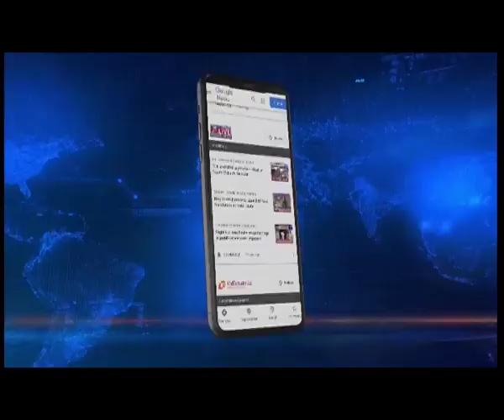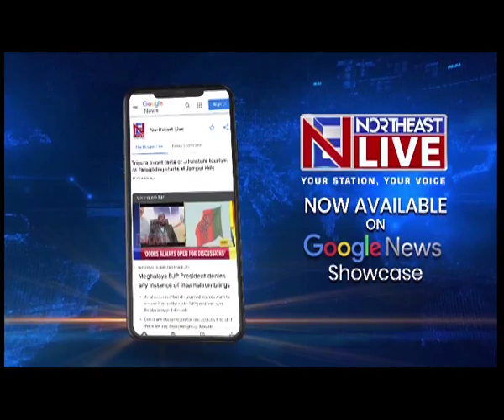तिपरा मोथा-भाजपा गठबंधन को लेकर बढ़ी अटकलें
🟦🟥 𝗡𝗢𝗥𝗧𝗛𝗘𝗔𝗦𝗧 𝗟𝗜𝗩𝗘 | 𝗔𝗦𝗦𝗔𝗠 | 𝗧𝗥𝗜𝗣𝗨𝗥𝗔
तिपरा मोथा-भाजपा गठबंधन में चुनाव लड़ने को लेकर अटकले शुरु, तिपरा मोथा चीफ प्रद्योत देबबर्मा ने असम के मुख्यमंत्री तथा नेडा संयोजक डॉ. हिमंत विश्व शर्मा से दिल्ली में की मुलाकात, पृथक तिपरालैंड की मांग रखी आगे।